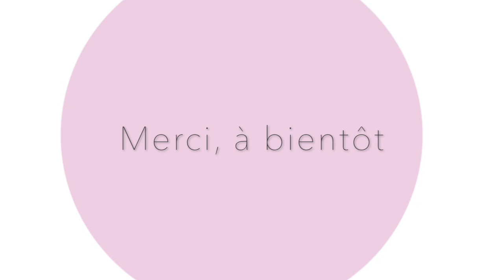Manipulation de tissu, tricot. Le nouage ou tricot de tissu pour vos projets de vêtement.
Pour ajouter une touche original à vos projet en matière tricot, je vous propose cette Manipulation de tissu, Coupage & Nouage dans le chapitre 7 de mon livre.

Ma BOUTIQUE ETSY

Le chapitre 7;

Mon livre en clé USB;